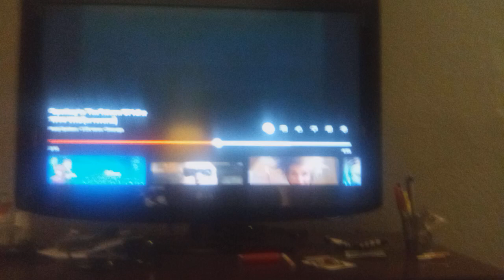The lion king 🦁 👑 1994 theatrical trailer reversed